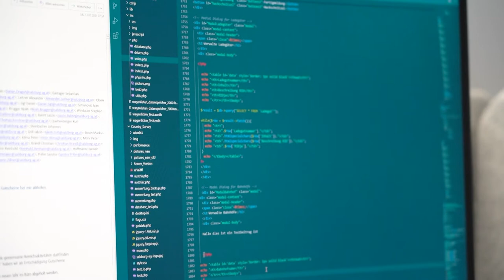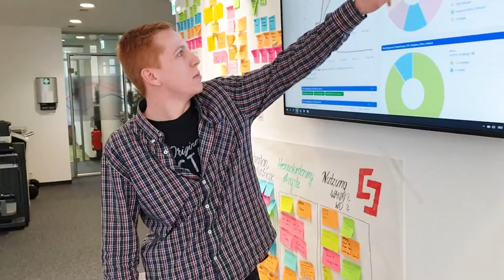Study Work Support 2021 in der Salzburg AG